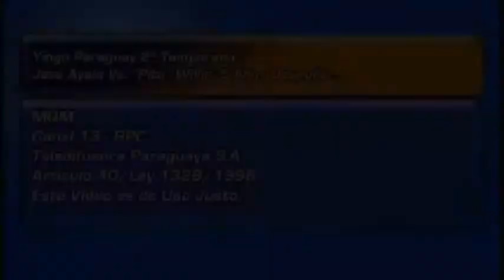VD1: YINGO PARAGUAY JOSÉ Y PITU, 5 AÑOS DESPUÉS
En YINGO Paraguay, 2ª Temporada, se encontraron nuevamente, luego de un parón de hace más de 5 años, José y Pao Bailaron canciones DISCO al igual que Pitu y Luli.  José Ayala cantó "Al otro lado" del  grupo de Anthony Keidis y compañía, es decir los RHCP, mientras que Pitu,  cantó "Ella Se Mueve" de Ricky Martin. Se sumó la improvisación, Con las obras teatrales: "Descubrimiento de América en 1994" y "La Bailarina Asustada", y finalmente, los 2 capos  de la RPC, se sometieron a la ingenua prueba de devorar Caracoles y El desafío, lo ganó José Ayala, es decir, el Equipo Verde, tras afrontar la eliminación de Carlos.

Un Informe de VD1
Asunción, Paraguay